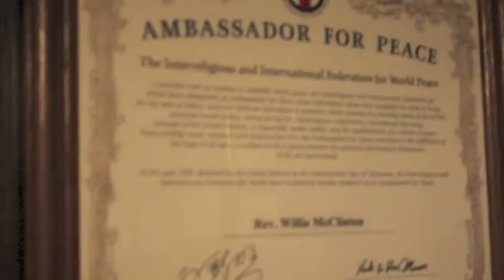Dr. Bishop W.C Mccklinton Documentary - Trailer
aturing interviews by To Niya M. Scott -Smith, Mikala Irene King and more. I created this video for the Documentary upcoming documentary. This documentary will explore Dr. W.C Mccklinton a man of honor, kindness and integrity.
Produced And By Apryl Baker